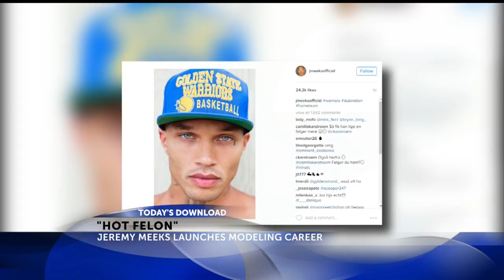Today's Download (June 15)